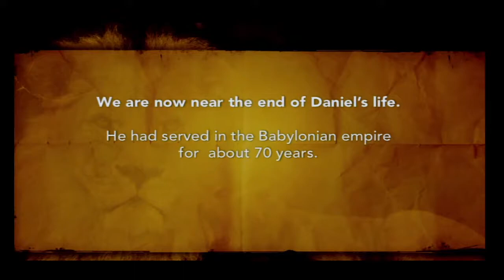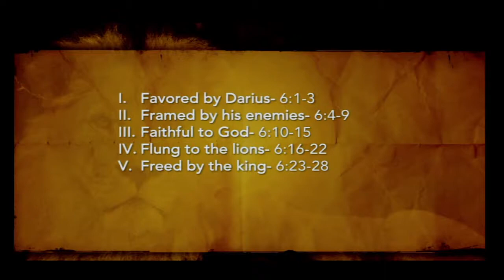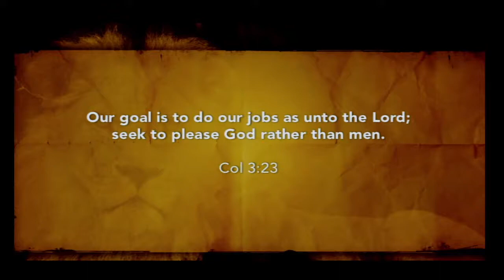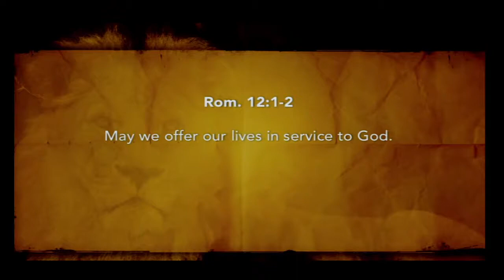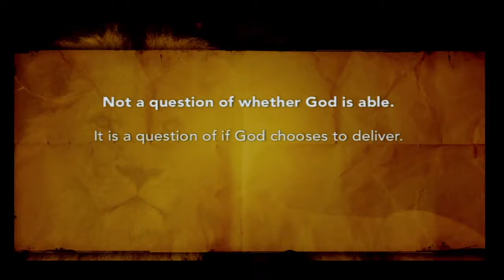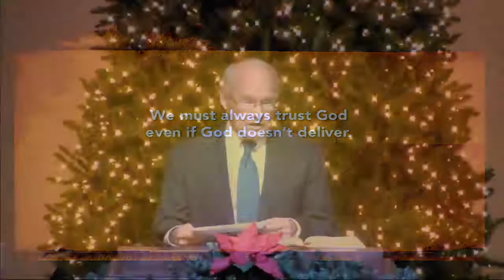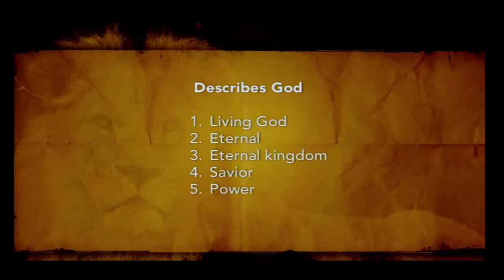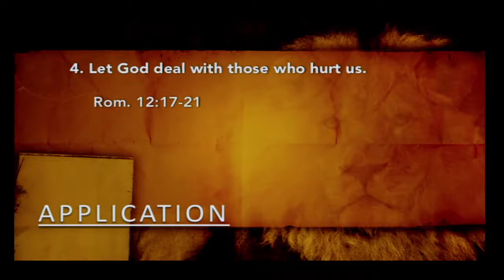Daniel and the Lion's Den (Daniel 6:16-28)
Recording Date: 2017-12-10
Speaker:  JB Bond, Th.M (Senior Pastor)
Topic of Study: Book of Daniel